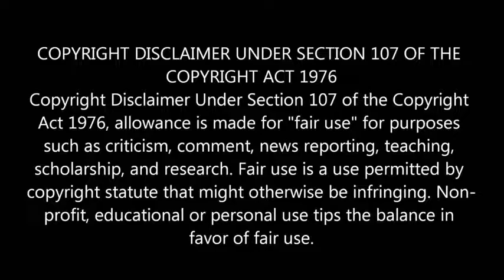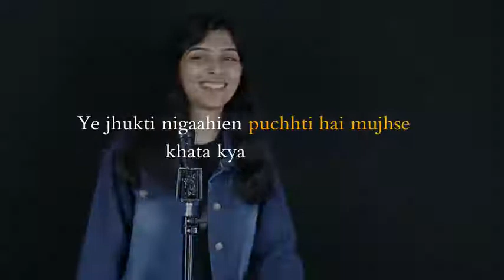!BřöKēñ AŕřøW HęåřťH. present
same time I'm also thinking like this only yar miss something but I'm got something special in my life thank you so much my lovely ALLAH. 👌